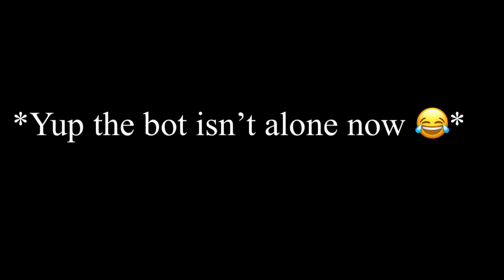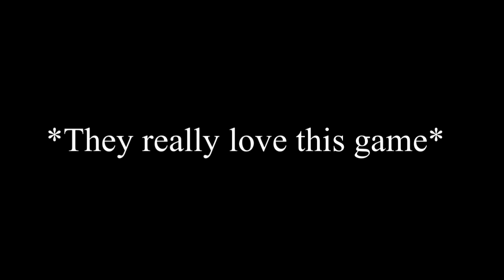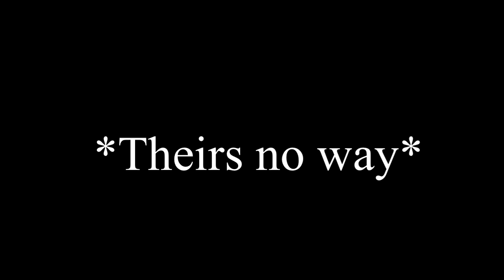Maobot now has a little friend 😂